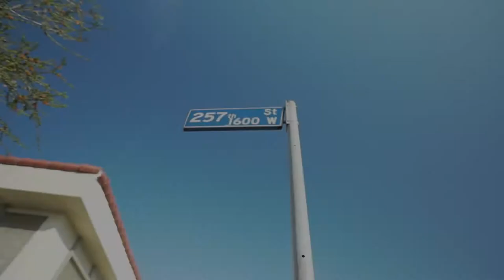"STRUGGLE" ABSTRACT ARTIST ROB HILL LIFE STORY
Fine artist Rob Hill is a Los Angeles based painter born and raised in Southern California. He represents one half of the arts collective known as :=NDSLA… Rob is a self-taught artist, painting in ways reminiscent of pioneers like Frank Stella. His style is a blend of hard-edge, geometric abstraction, and color field painting techniques. His methodical approach to art is heavily influenced by eight years of military service with the U.S. Coast Guard. Precise line work is present throughout each creation. Affinity for geometric shapes can be linked to 90’s television programs such as Martin, The Fresh Prince of Bel-Air, and In Living Color. Patterns are inspired by global travel. Color inspiration is drawn from unique civilizations across space and time. Rob’s work has been featured in Los Angeles Magazine. He was handpicked to participate in the first annual UNICEF Next Gen Art Party, benefiting UNICEF’s Tap Project. NDSLA exhibitions have taken place in Hollywood, California at the TCL Chinese Theatre and during Art Basel for Revolt TV's Blended Cultures Artist Series at Brisky Gallery in Miami, Florida.